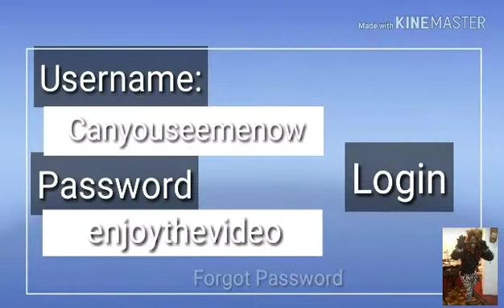HONEY BUTTER BISCUITS & GRAVY/BACON/EGGS | TOPIC: PT2 OF "I WAS ASKED, "WHAT IF RAPE YOU?!"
Hi FFL Squad! Happy Sunday and I pray all is well and good. This my breakfast mukbang. I had honey butter biscuits, bacon and eggs. Also this is PT2 of I was asked, What if I rape you!?" If you haven't already please checkout PT1 to get the whole story. Thanks.

Mention: Cemedrink and get Shipping for FREE!

Ce'me ASMR